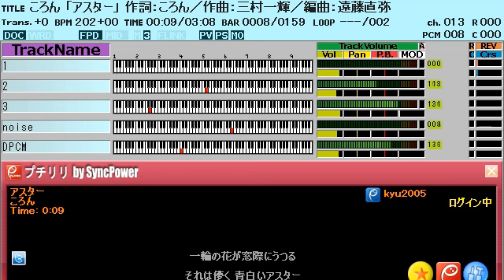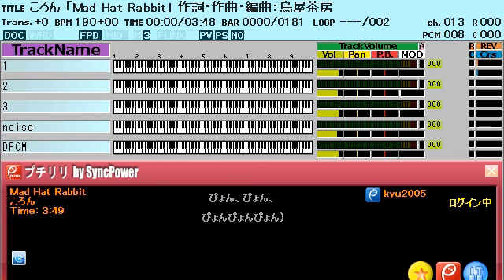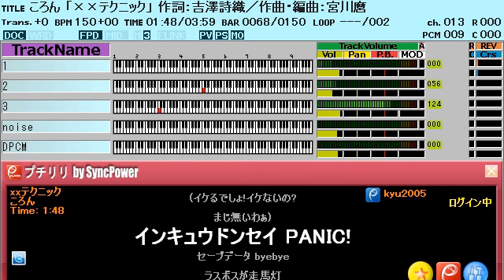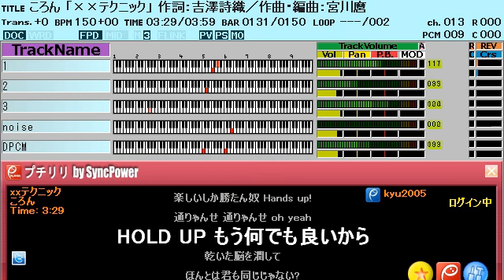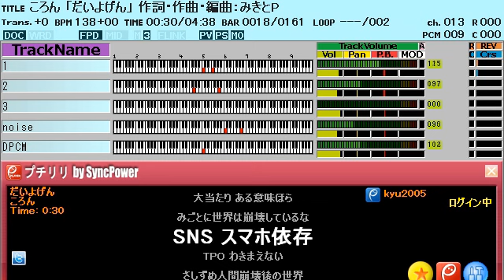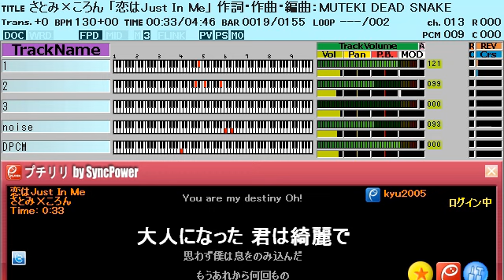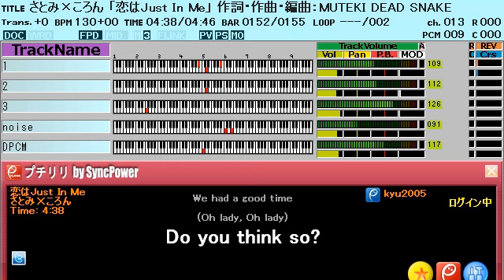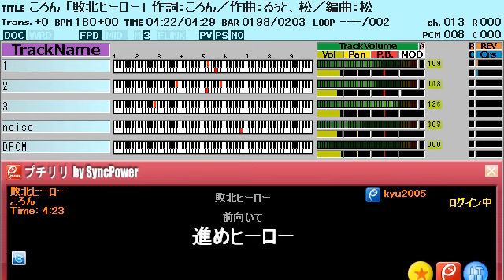【全14曲】ころん「アスター」ファミコン風/すとぷり/8bit arrange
2021/1/27発売CD
ころん「アスター」全14曲ファミコン風
（個別動画からちょいちょい修正かかっています）

TT（りっとさん作）
０１．「アスター」［0:00/0:01］
０２．「Mad Hat Rabbit」［3:12］
０３．「恋の引力で」［7:04］
０４．「404」［9:58］
０５．「レイジークレイジー」［13:26］
０６．「××テクニック」［15:44］
０７．「きゅんですきゅんです」［19:46］
０８．「コスミックムーズ」［23:43］
０９．「だいよげん」［27:41］
１０．「敗北の未来地図」［32:23］
１１．「Monopolize」［36:32］
１２．「恋はJust In Me」［41:09］
１３．「パンピじゃないのよッ!!」［45:59］
１４．「敗北ヒーロー」［49:47］